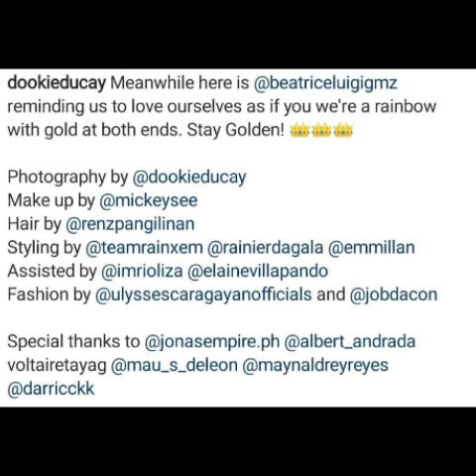PANIS! ANGAS BEATRICE GRABE KA MISS UNIVERSE PHILIPPINES 2021